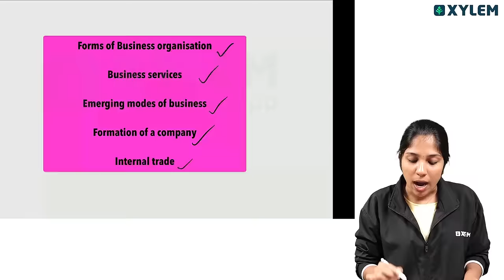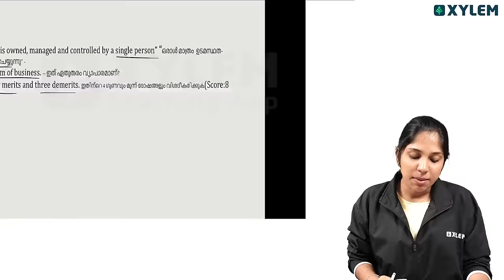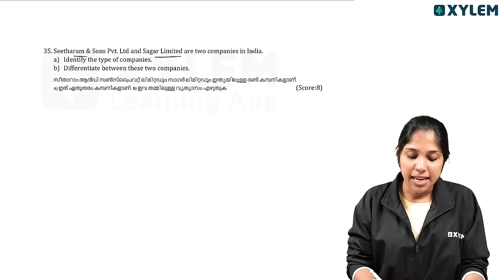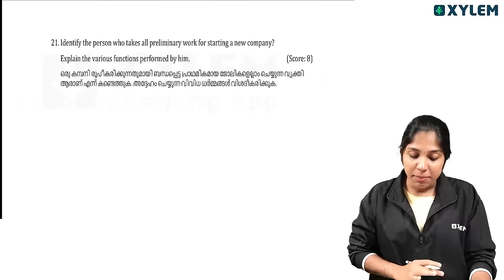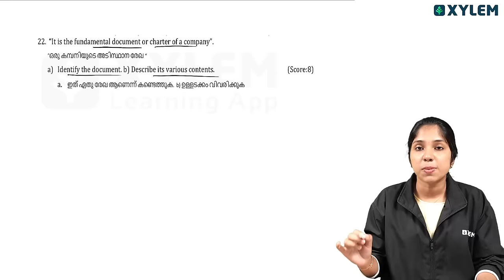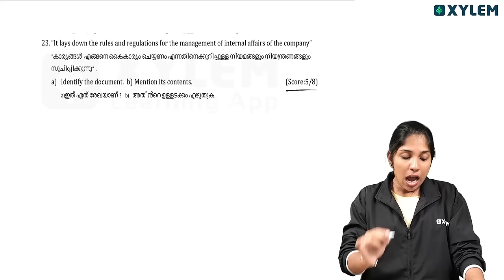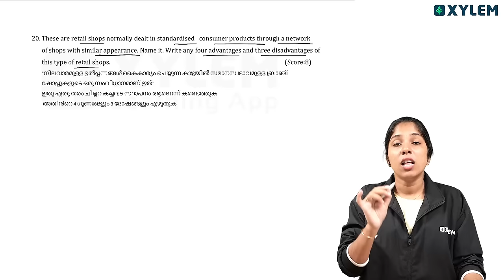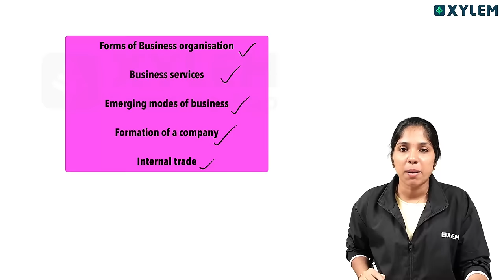Business Studies ലെ പ്രധാന Essay ചോദ്യങ്ങൾ ഇതാണ് | Xylem Plus One Commerce